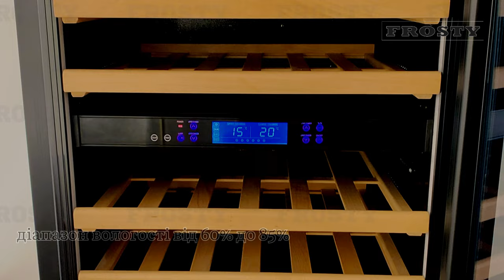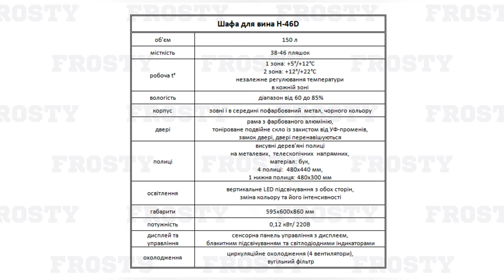Шафа винна двозонна Frosty H46D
Шафа винна двозонна Frosty H46D  - ознайомче відео.